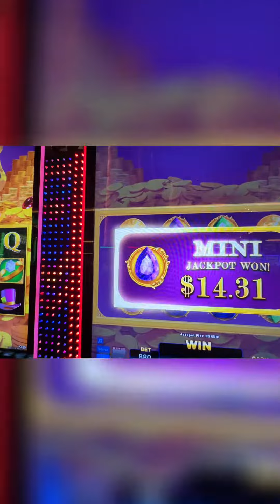Cracking the Mini for Big Wins: Epic Slot Machine Session